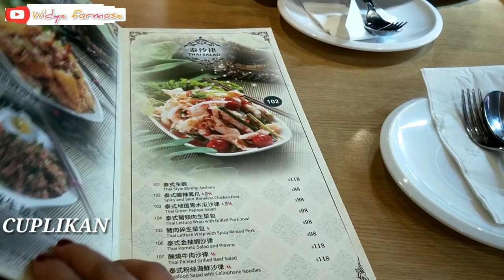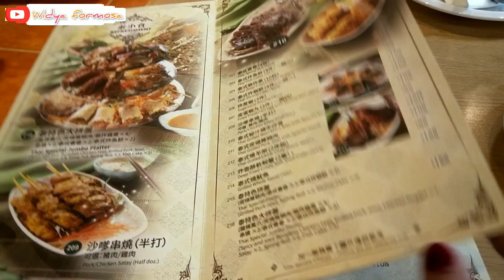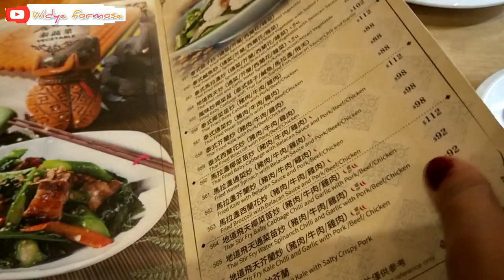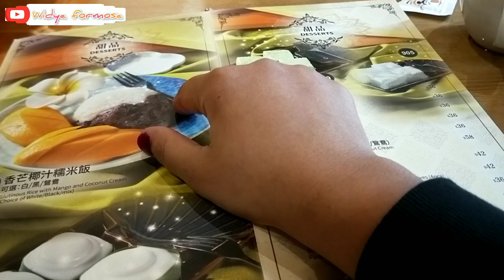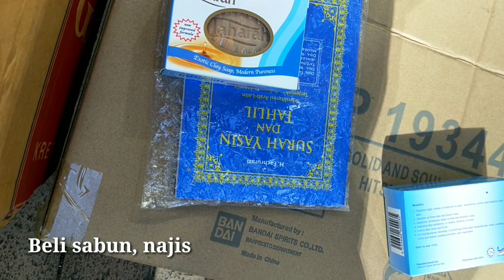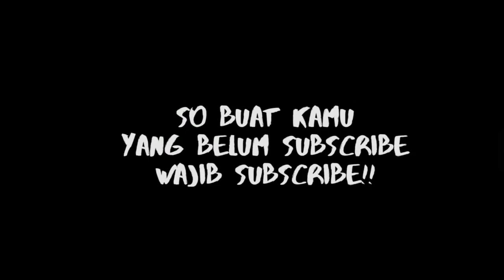NYESEL‼️Tingkat Kabupaten Makan Di lestoran,3 Menu 1 juta,Cerita Tkw hongkong,Libur kerja